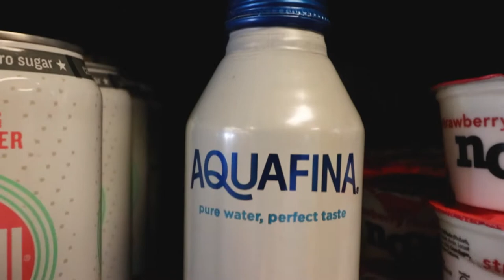Sustainability Sunday: Water Bottle Filling Stations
Happy SustainabilitySunday!
This week we chat about how you can help reduce single use plastics, by using our water bottle filling stations around the mountain!